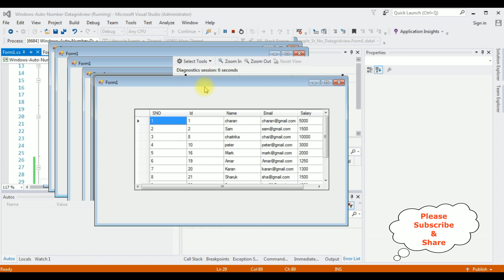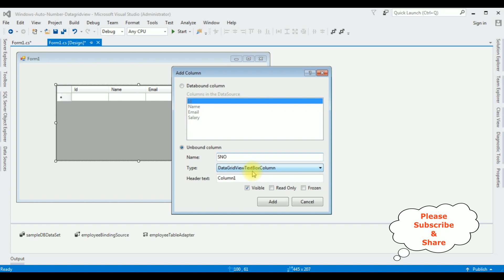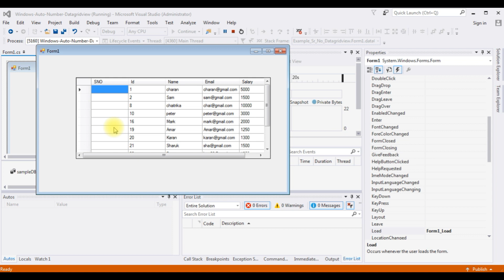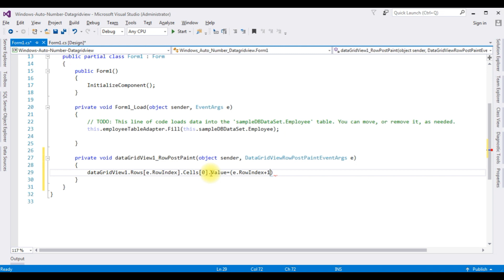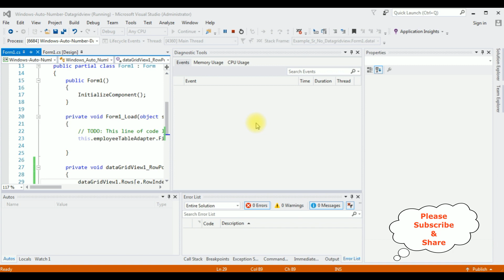winforms datagridview auto generated columns (serial number) in c#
datagridview add auto id column  serial number in window application winforms c# 4.6